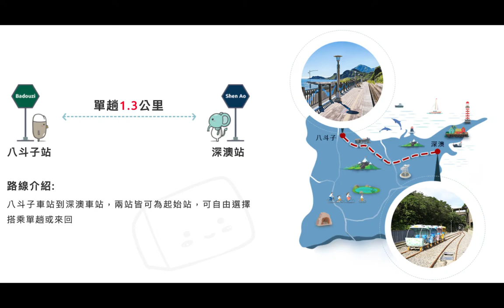Shen′ao Rail Bike